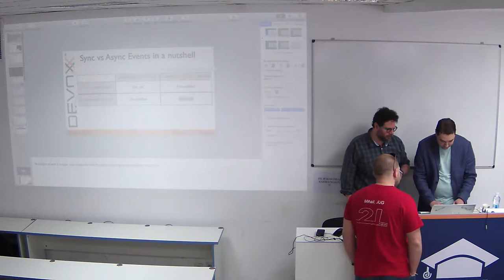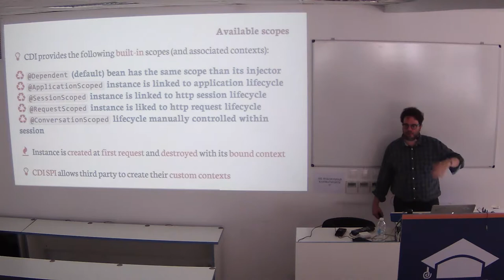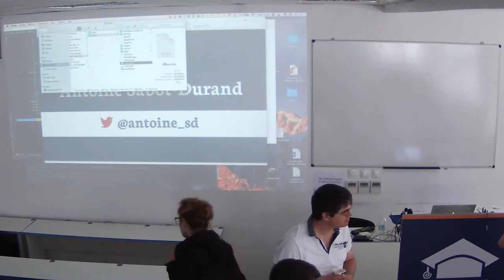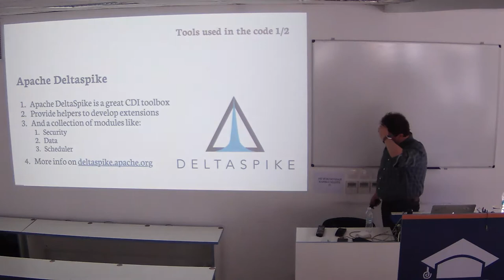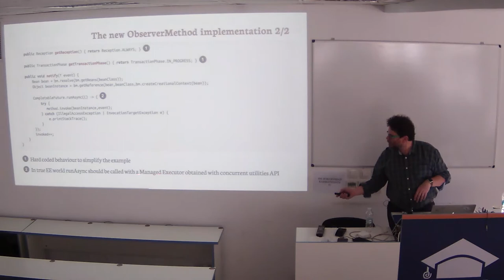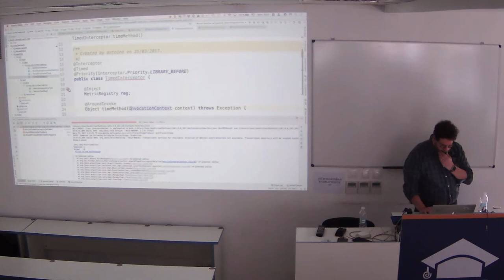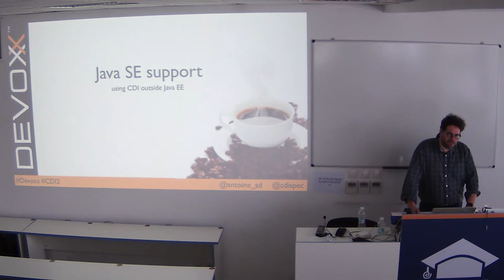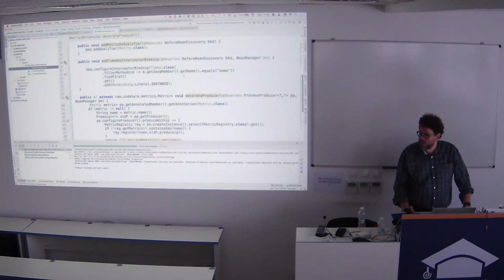jProfessionals: Adopt CDI, Recorded on 25th of March 2017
This is a recording of the Adopt a CDI event which has been made in Bulgaria.
Thanks to Antoine Sabot-Durand the CDI Spec lead for the awesome presentations.

Last part of the video doesn't have sound, sorry about that :(